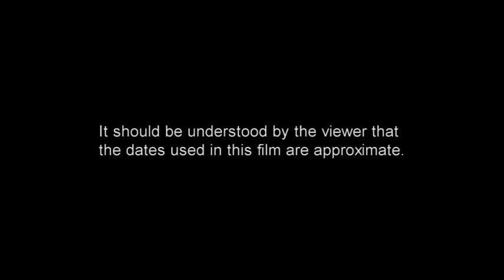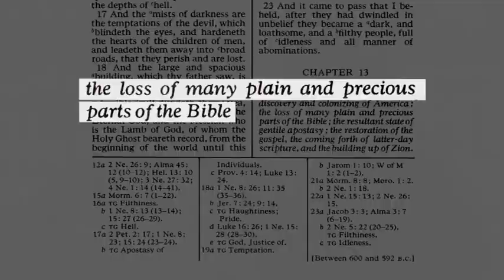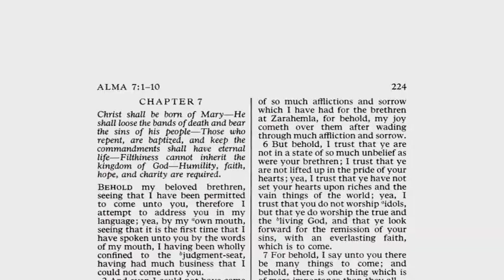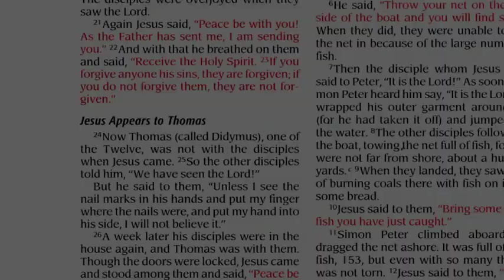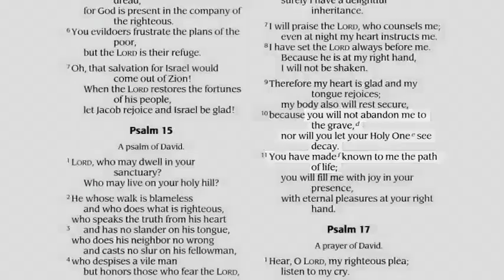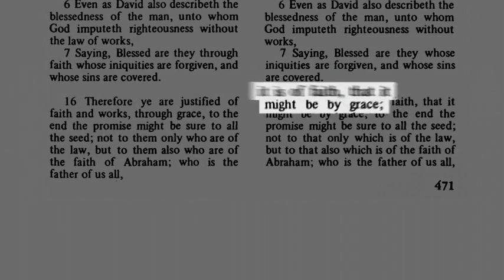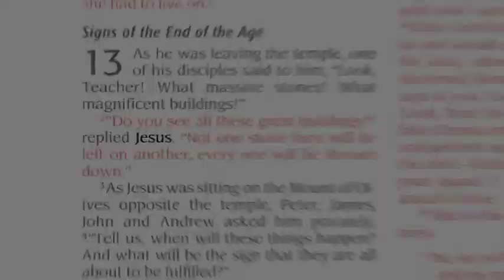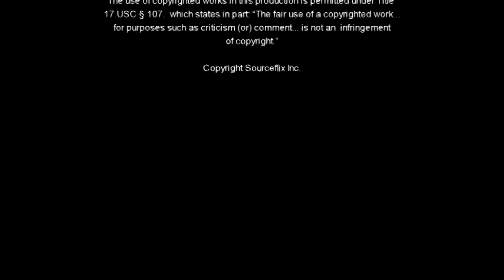The Bible Versus Joseph Smith- Does he pass the Biblical test as a Prophet?